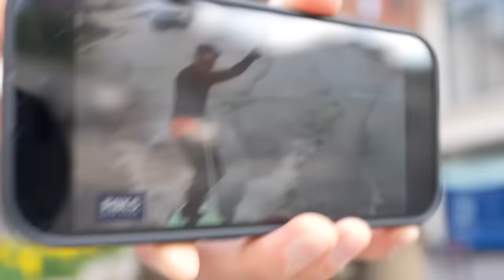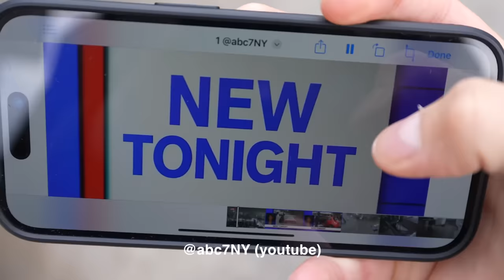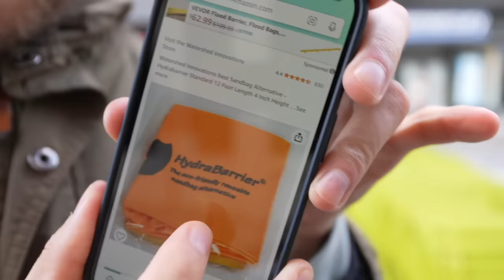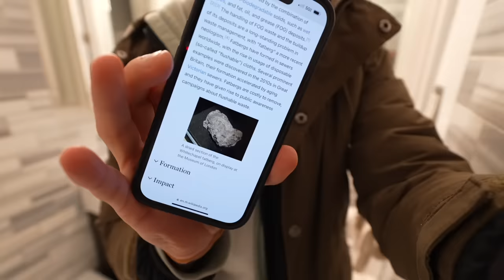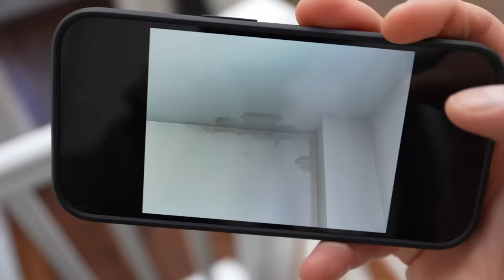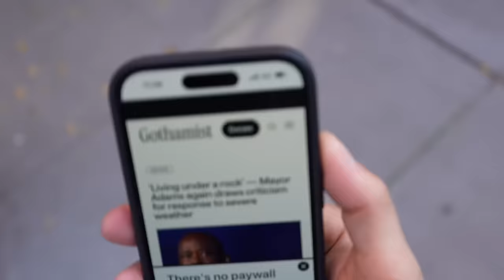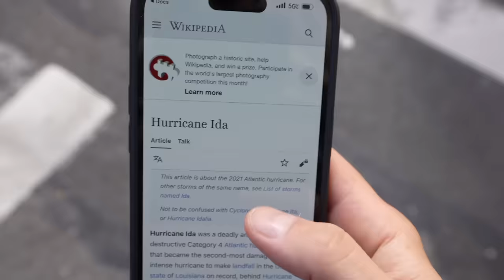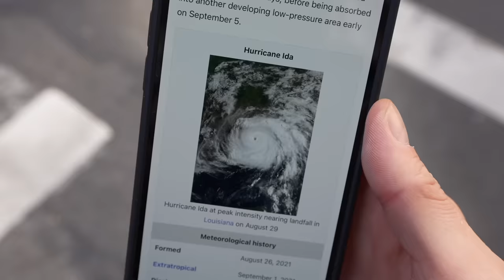New York Flooded… Again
Flooding in NYC keeps happening, and people keep losing their homes.

Shamwoah - 91nova // Don’t Slip on the Drip - Superintended Mccupcakes // So Addictive - Matt Large // The Universe is Watching - Sarah the Illstrumentalist